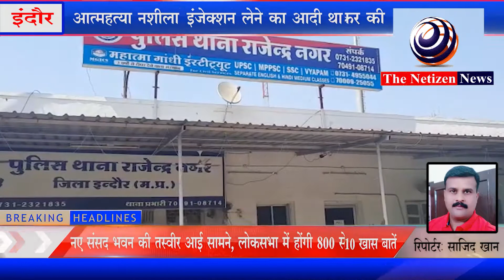इंदौर - सुसाईड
इंदौर में एक सरिया व्यापारी ने फांसी लगाकर की आत्महत्या, नशीला इंजेक्शन लेने का आदी था युवक, परिजनों ने नशा करने से रोका तो युवक ने कर ली आत्महत्या.

दरअसल राजेन्द्र नगर थाना छेत्र के मार्तण्ड नगर में रहने वाला युवक पिछले लम्बे समय से नशा कर रहा था, कुछ समय से वह ड्रग्स का आदी हो गया था, और नशीले इंजेक्शन लेता था,परिजन अक्सर इस बात का विरोध करते थे,मंगलवार रात भी परिजनों ने उसे नशे न करने की समझाइश दी, लेकिन वह नाराज होकर अपने कमरे में चला गया ,और फांसी लगा ली,हालांकि युवक के नशे का आदी होने के कारण उसके परिवार के लोग भी उससे परेशान रहते थे,पुलिस ने शव के पोस्टमार्टम के बाद मामले की जाँच शुरू कर दी है , इसके साथ ही मृतक का मोबाइल जब्त कर कॉल डिटेल इतियादी की जांच कर यह पता भी लगाया जाएगा की आखिर मृतक नशीला ड्रग्स किससे खरीदता था, पुलिस अब उक्त ड्रग पेडलर और एजेंट को भी जल्द पकड़ने का  दावा कर रही है ।